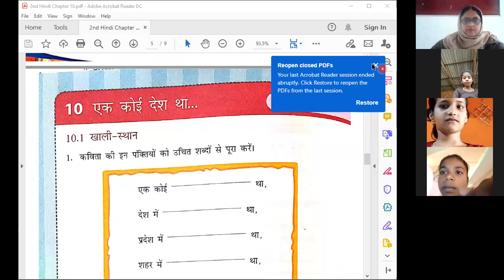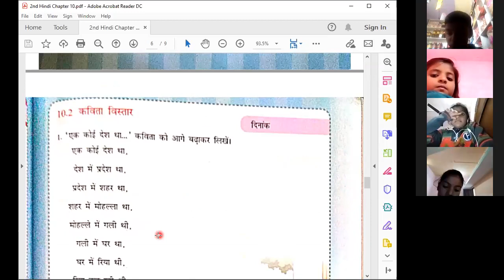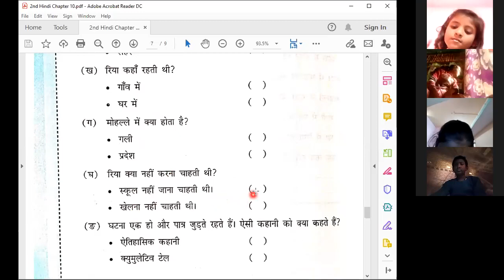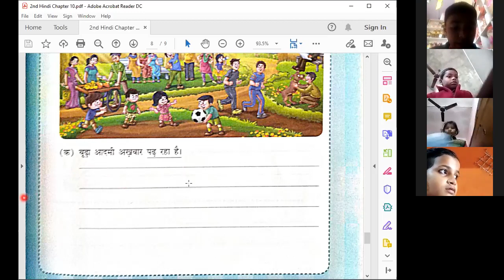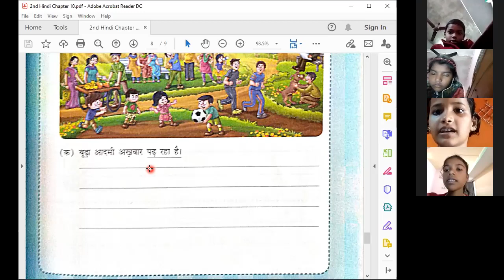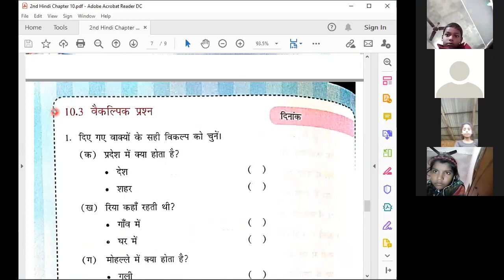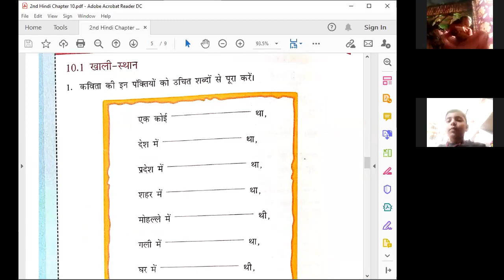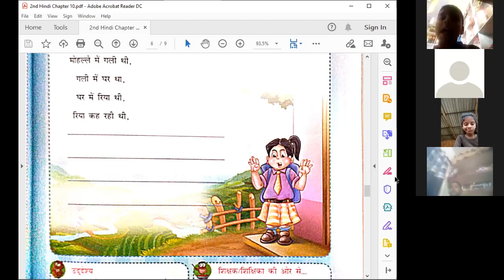2nd हिन्दी || पाठ १० ~ एक कोई देश था ... || चर्चा ~ प्रश्न अभ्यास || Book B